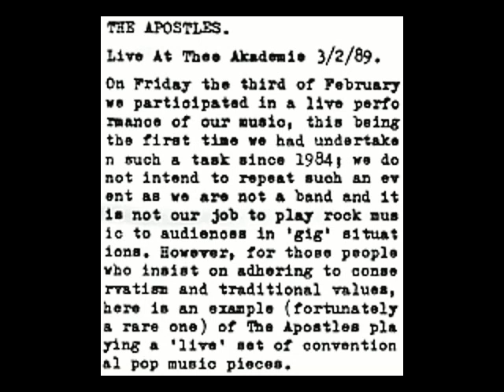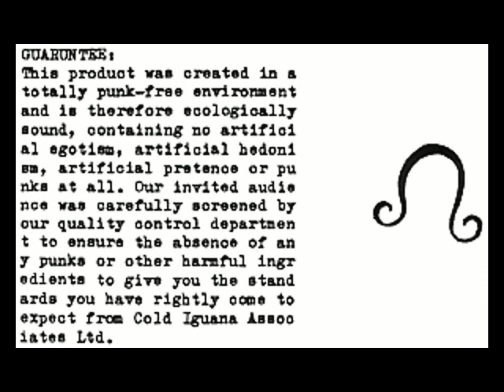The Apostles - After The Fact (Live At Thee Akademie 108)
The 1st track on Live At Thee Akademie 108.